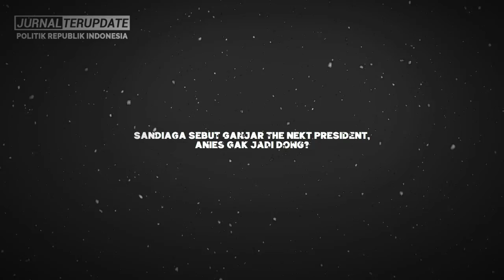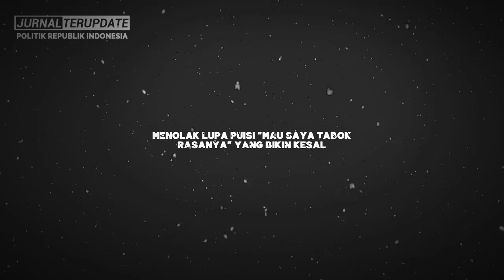DILUAR DUGAAN💥SANDI TIBA² BERI KEJUTAN TAK TERDUGA SOAL GANJAR JELANG PILPRES🔥ANIES BISA KAGET NIH😂